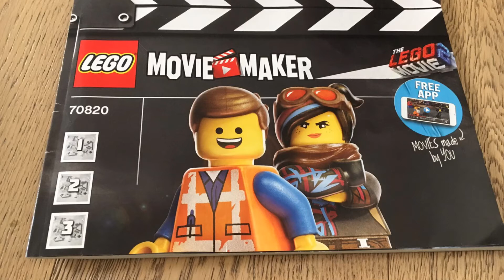Lego Movie 2 Trailer in Lego!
I made this using the Lego Movie Maker set but I didn't use the app. The reason for this will be explained towards the end of the video.